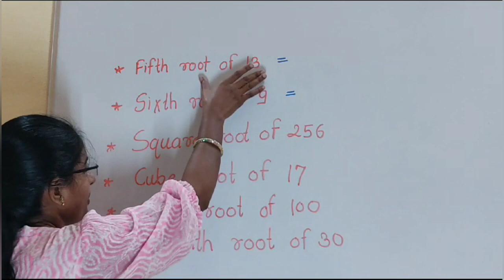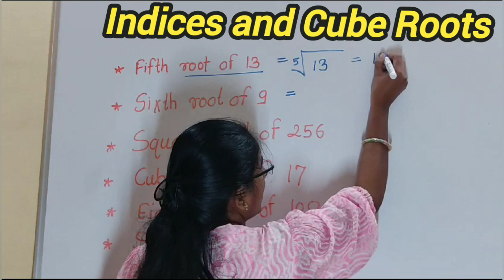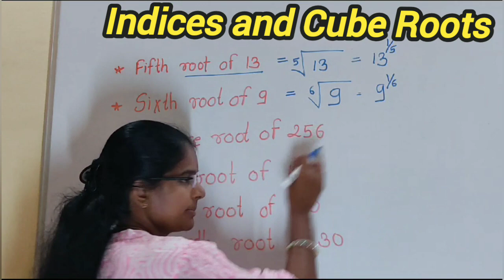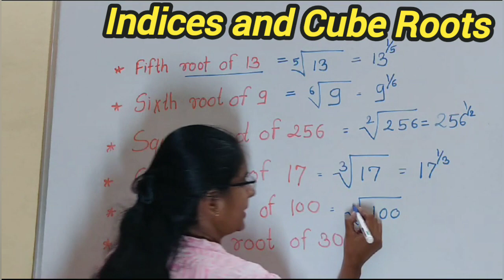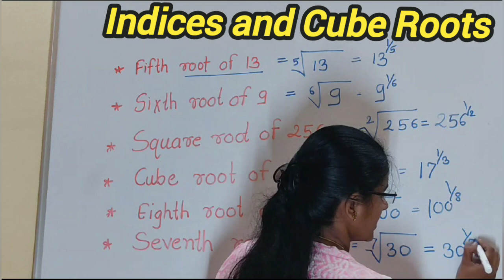8th std Math ( state board) Practice Set 13.1 question no 1 Express the Index form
8th std Math ( state board) Practice Set 13.1 question no 1 Express the Index form @RGclasses504
answer the question no 1st practice 13.1 Express the Index form
How to write index form
Index form me kaise likhe
aathvi che 13 .1 che uttar Sanga
answer of practice set 13.1 question no.1
Express the following no  in index form
Youtube video
index form